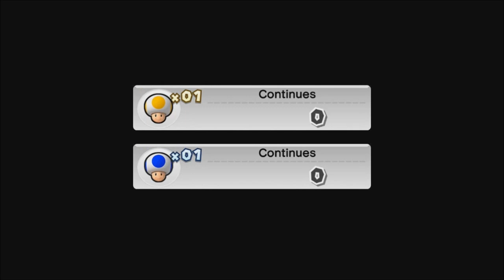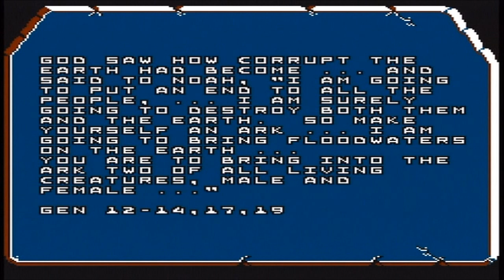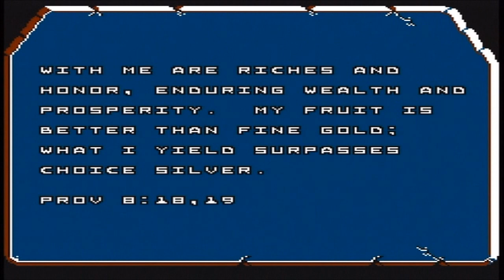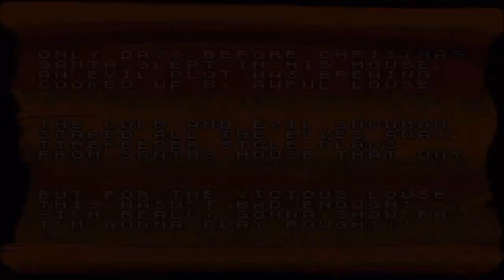Super Best Friends Play Christmas Games!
The Zaibatsu partake in some holiday cheer, but in video game form! The only true form of cheer and happiness!